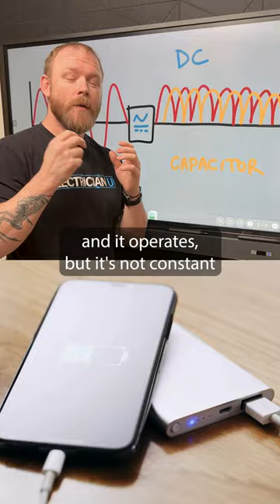Converting AC to DC with a Capacitor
🤘⚡️EU MEMBERSHIP⚡️🤘
JOIN ELECTRICIAN U - become a member and get:
Premium Members-Only Videos
Monthly Deep-Dive Courses
All of our Practice Exams
300 Question Code Cannon
Weekly Lesson Emailed to You
Private Members-Only Discord Channel

State Approved
Video Based

Timed Online Residential Wireman Exam
Timed Online Journeyman Exam
Timed Online Master Exam
300 Question Online Code Cannon (not timed)